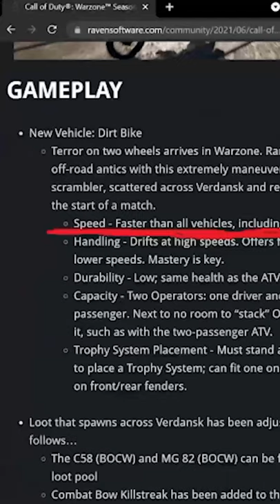The NEW Dirt Bike in Warzone is Terrible!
today I am going rate the new dirt bike added into Warzone and show why you should never use it.